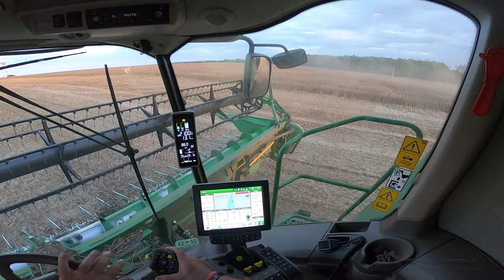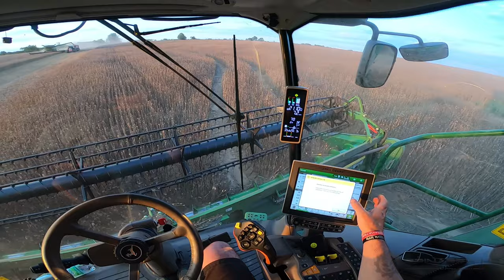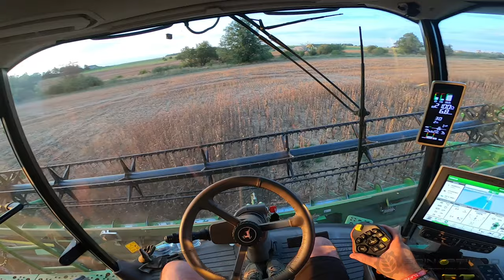John Deere S785i | GoPro/driver view